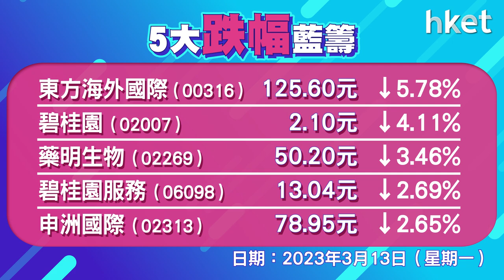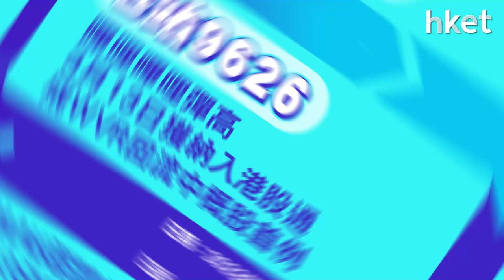恒指收報19695點，升376點，成交1451.9億元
恒生指數高開91點，其後走勢反覆向上，曾升最多471點，高見19791點，恒指升376點，收報19695點，成交1451.9億元。科指升2.9%，報3891點。騰訊 （00700） 升近4%，阿里巴巴 （09988） 升逾2%，美團 （03690） 升逾1%，嗶哩嗶哩 （09626） 升一成，滙豐 （00005） 逆市偏軟跌0.2%，三大中資電訊股升4%至6%。